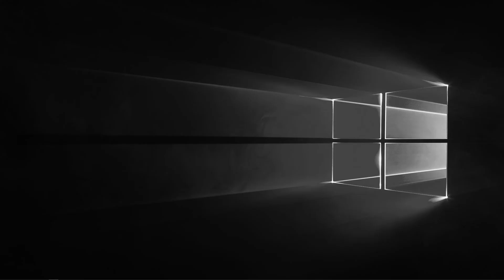BUS MECHANIC SIMULATOR mit Darius Bode und Sherman ... Teil 1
Geschichten aus der Werkstatt im BMS von VIS-Games/Aerosoft mit Sherman und Darius.